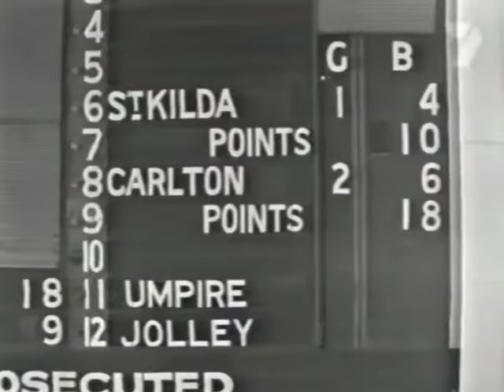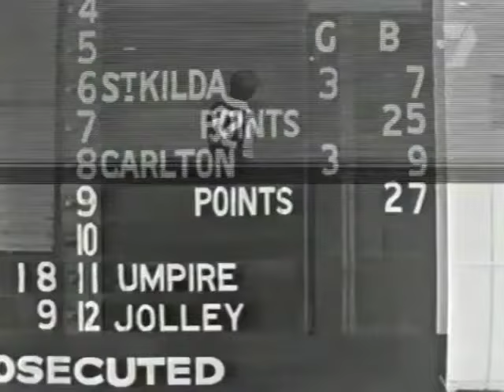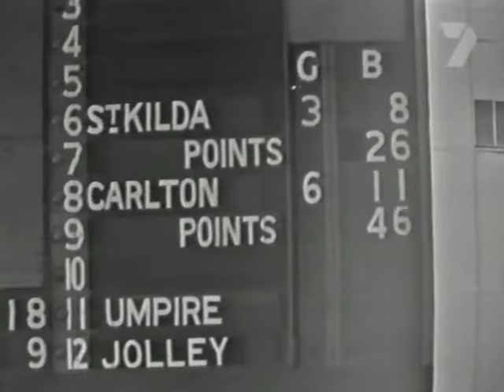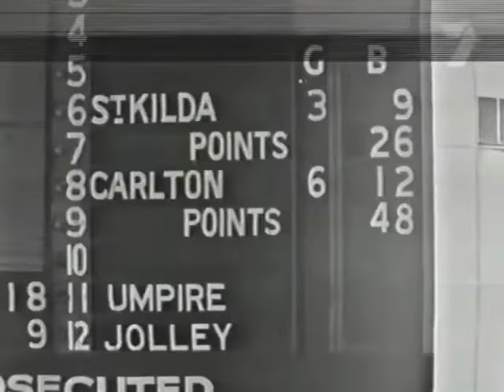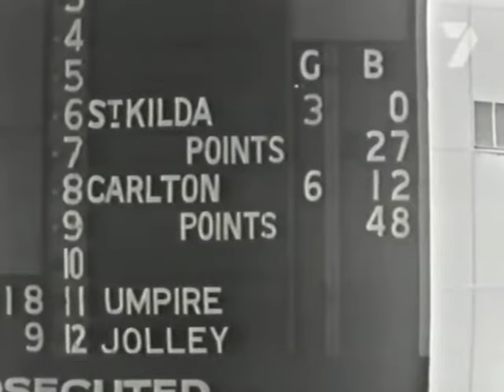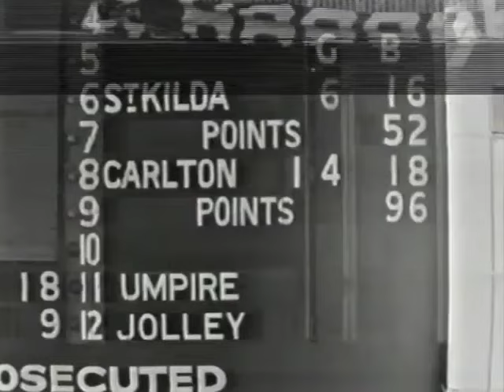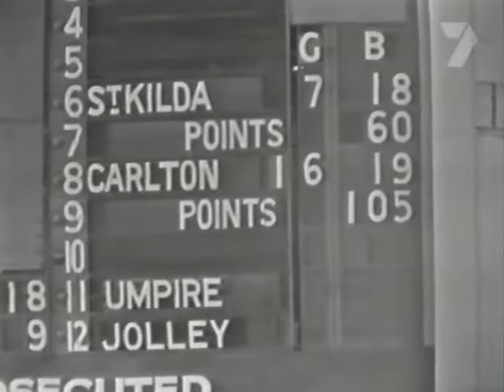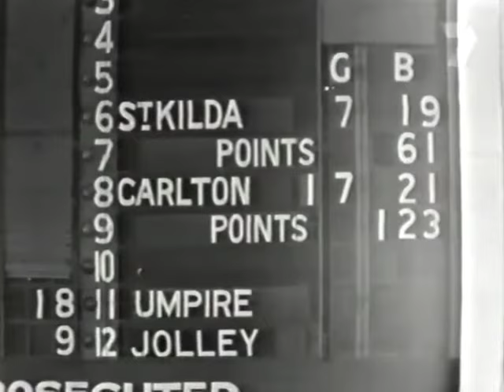Carlton v St.Kilda Preliminary Final 1970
The Preliminary final saw Carlton play St Kilda at the MCG on Saturday, 19 September in front of a huge crowd of 108,215 .This was the fourth final between the Saints and Blues, having previously met in the finals in 1907, 1908 and 1929, with Carlton winning all three encounters. In what was predicted to be a close match, Carlton blew away St Kilda in the second half in what turned out to be a chilling premonition of a famous 1970 Grand Final.